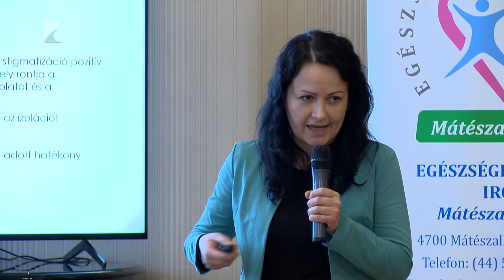Rákellenes Világnap Mátészalkán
A Rákbetegek Országos Szervezetének mátészalkai klubja előadássorozatot szervezett. A Nem Adom Fel Klub hét éve működik a városban. A közösség célja, hogy támogassa a daganatos betegségben szenvedőket és családtagjaikat.